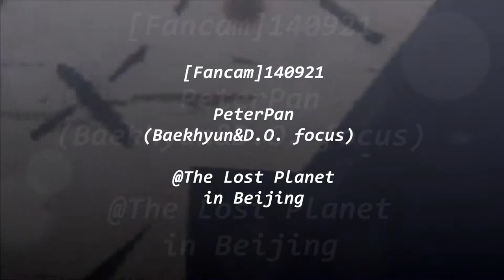Fancam 140921 PeterPan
@The Lost Planet in Beijing